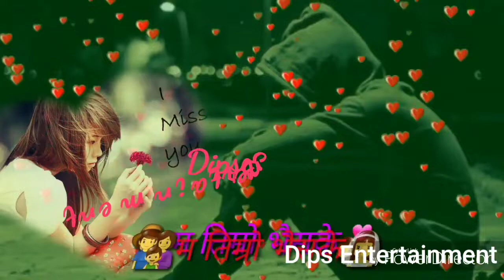मन लाई सोधी हेर तिमी कहाँ छौ नयन मा खोजी हेरे तिमी कहाँ छौ जब धड्कियो मुटु मेरो त्यही तिमीलाई भेटे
Syangjali Tourism World